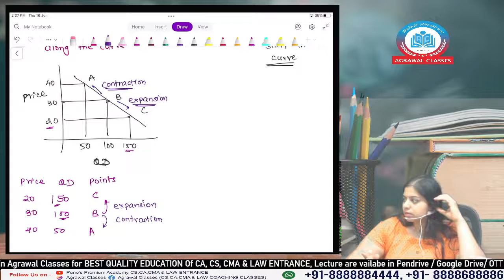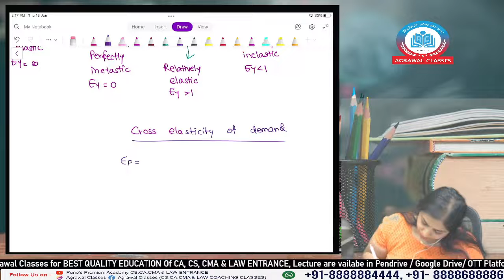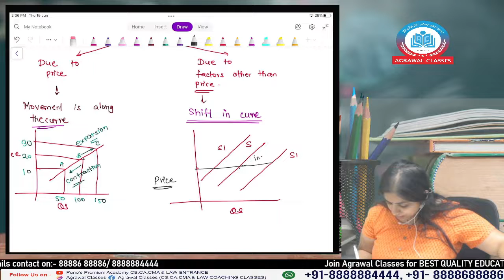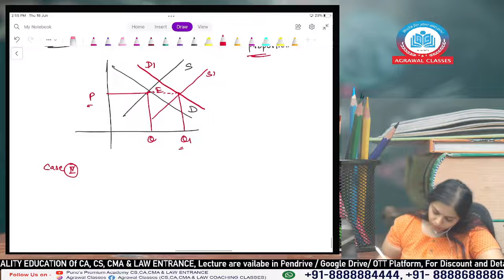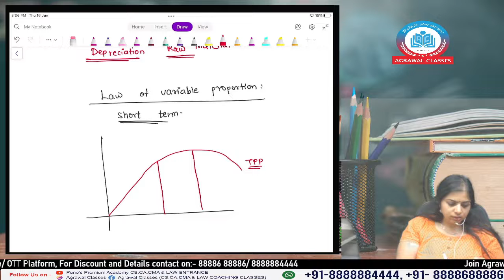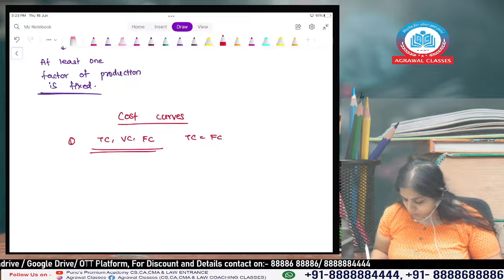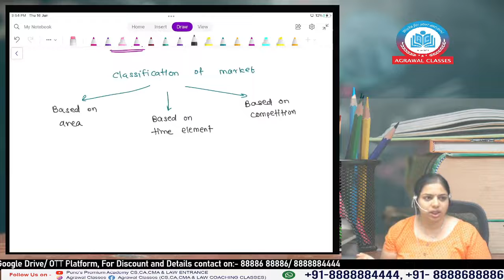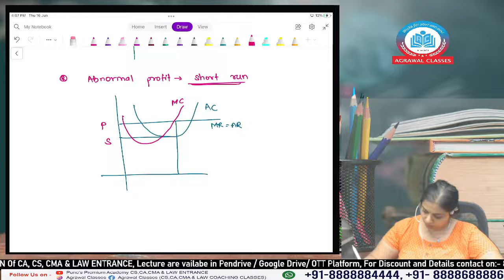CMA Foundation | Economics | Marathon Lecture Part 2| By Prof. Tejaswinee Patankar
Useful Links Download
Our App – Agrawal classes From The Link Given Below :